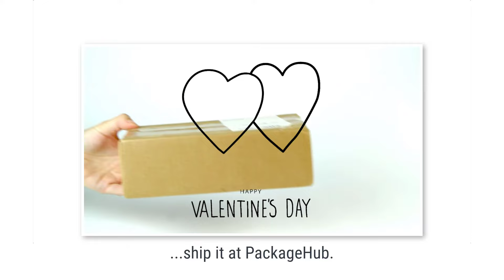Valentine's Day Shipping (With Music)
♥️♥️ It's always best if we can personally hand someone their Valentine's gift, but when they are just too far away, you can always ship it at PackageHub. ♥️♥️